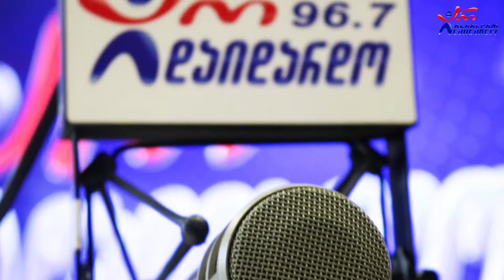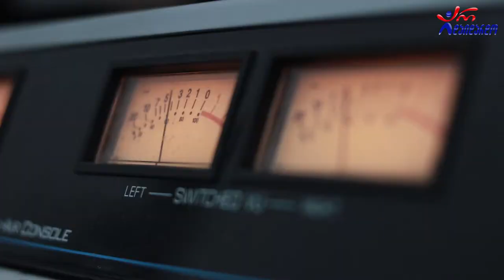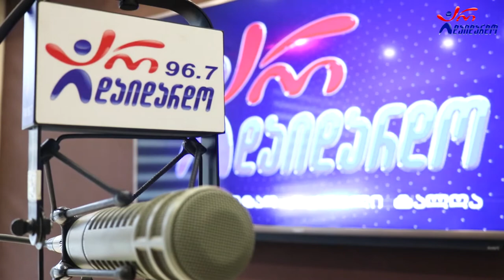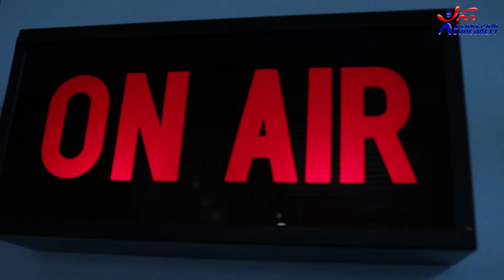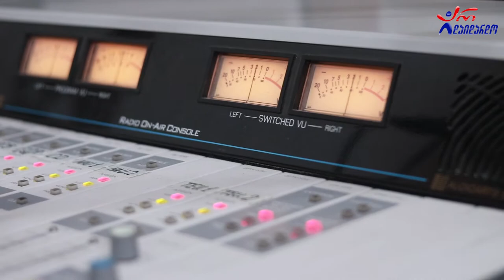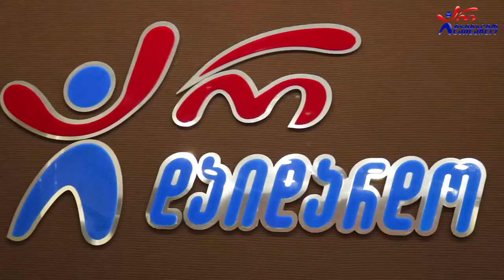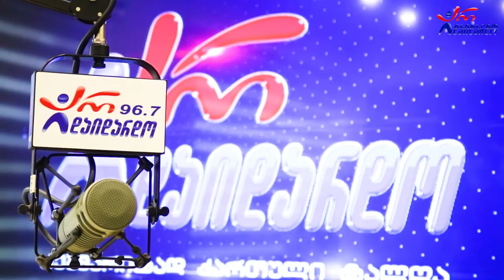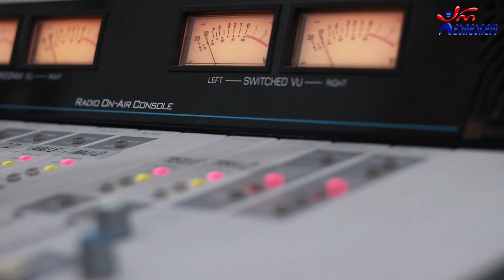"გზაჯვარედინი". მეცხრე გადაცემა - ანზორ ოდიშარიასა და თაკო მელიქიშვილთან ერთად. 27.04.2022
2022 წ.  27 აპრილი
☛ ოთხშაბათი - 17:00. გადაცემა "გზაჯვარედინი" ანზორ ოდიშარიასა და თაკო მელიქიშვილთან ერთად. მეცხრე გადაცემა